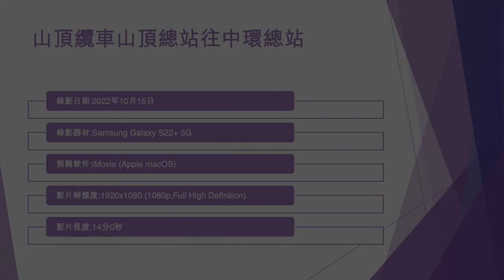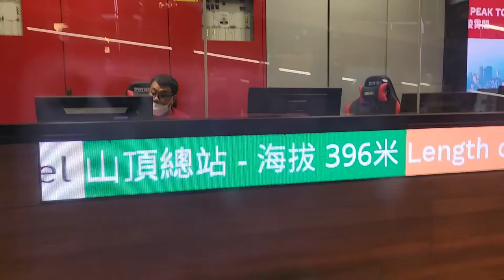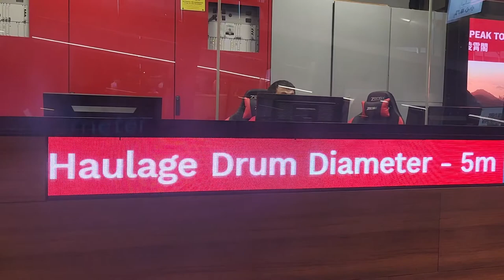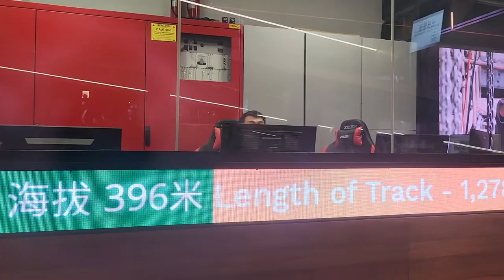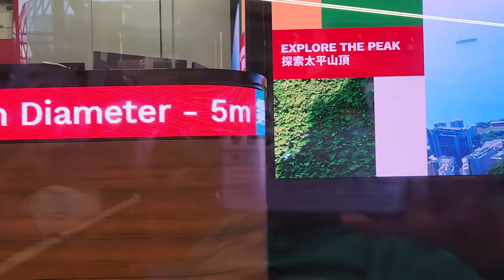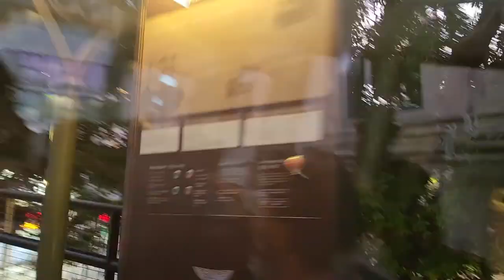山頂纜車山頂總站往中環總站 - 2022年10月15日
錄影日期:2022年10月15日
錄影器材:Samsung Galaxy S22+ 5G
剪輯軟件:iMovie (Apple macOS)
影片解像度:1920x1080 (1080p,Full High Definition)
影片長度:14分0秒